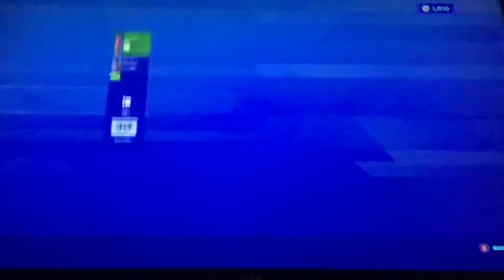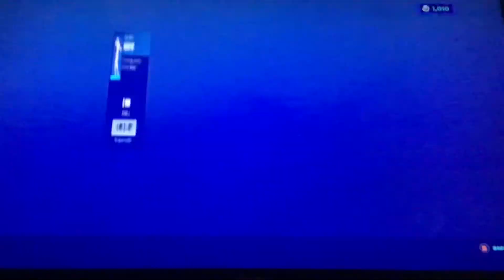Item shop video